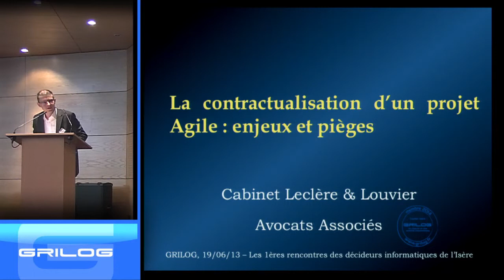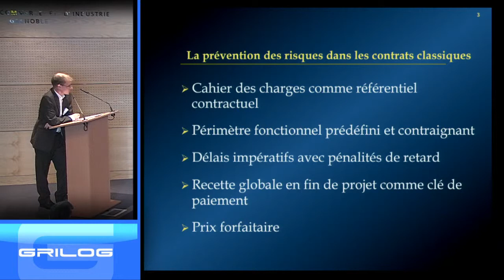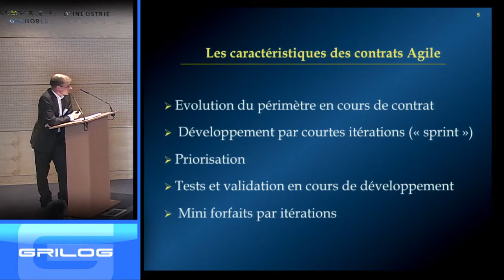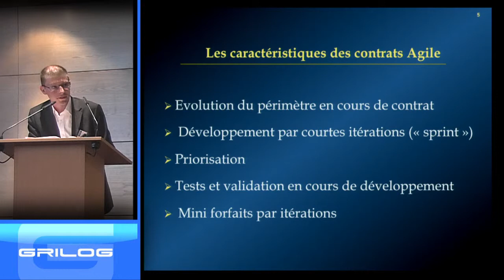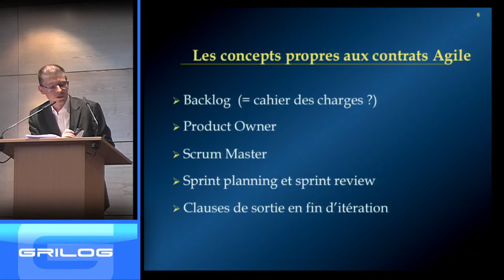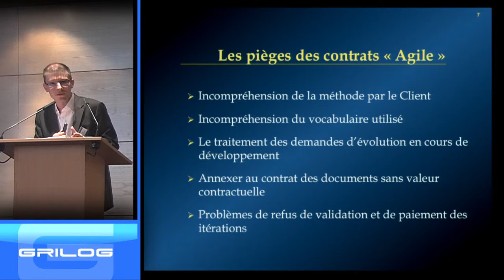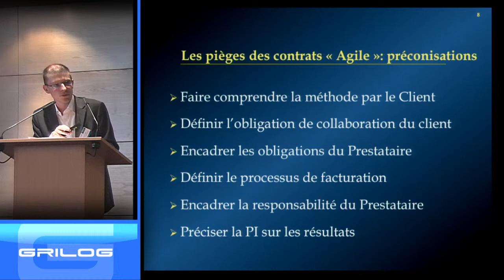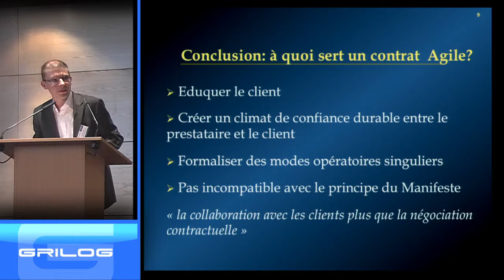« La contractualisation d'un projet Agile : enjeux et pièges »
Josquin Louvier, avocat de la SCP Leclere & Louvier
L'objet de l'intervention sera de présenter de quelle manière peuvent être contractualisées les relations client-fournisseur dans le cadre des projets Agile (problématiques des délais, du périmètre du développement, validation des sprints, modalités d'arrêt de la collaboration).
Il s'agira de présenter aussi les principaux pièges liés à ce type de contrats (nécessité d'un suivi régulier, transparence vis-à-vis du client, obligation d'information sur la teneur de la méthode, et ses implications en terme de périmètre et de prix; distinction avec les projets classiques au forfait ou en régie).